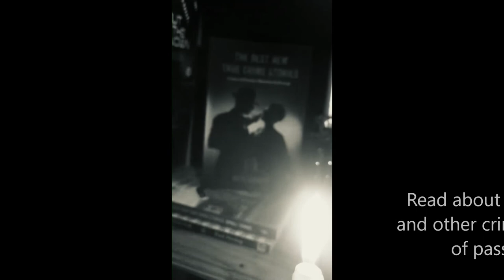The Best New True Crime Stories: Crimes of Passion, Obsession & Revenge story teaser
The Best New True Crime Stories: Crimes of Passion, Obsession & Revenge from Mitzi Szereto - a teaser from Mark Fryers about his story "A Crime Forgiven: The Strange Case of Yvonne Chevallier."

Find out more about "The Best New True Crime Stories" true crime franchise

Available worldwide in trade paperback, digital, and audio editions.